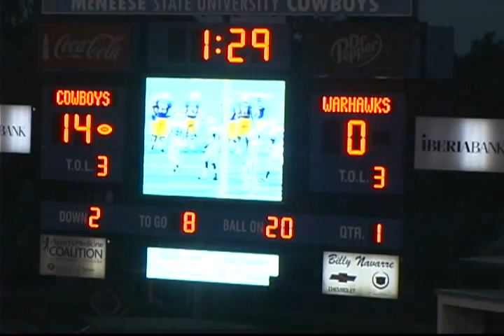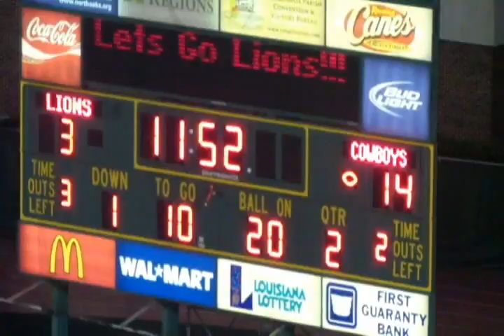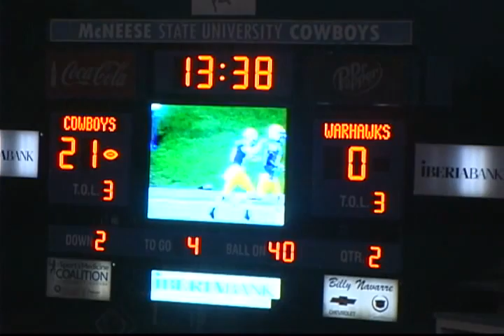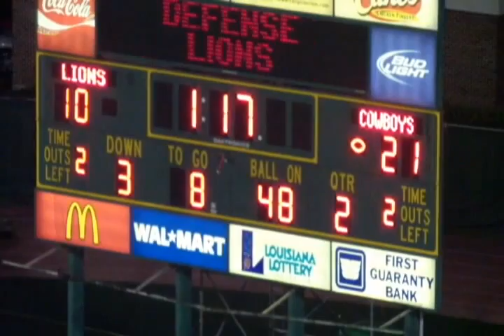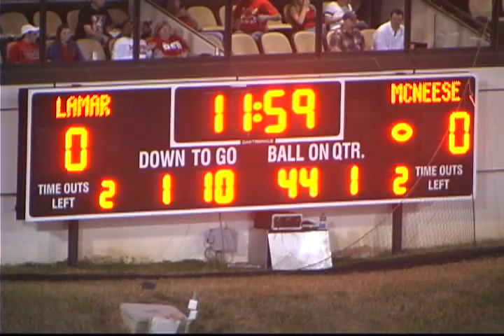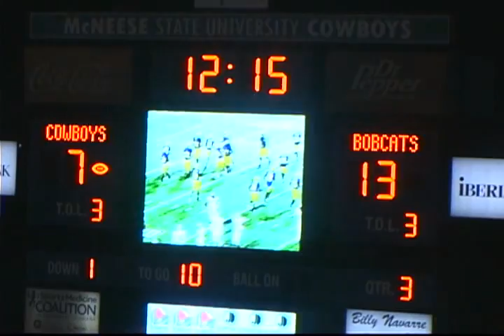Darius Carey #7 2012 McNeese State Football Highlights WR/KOR/PR